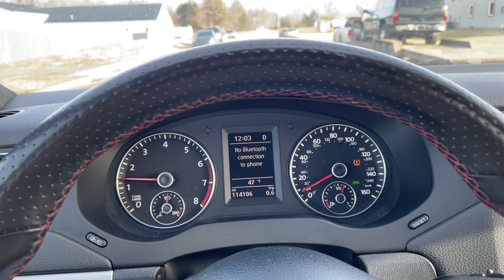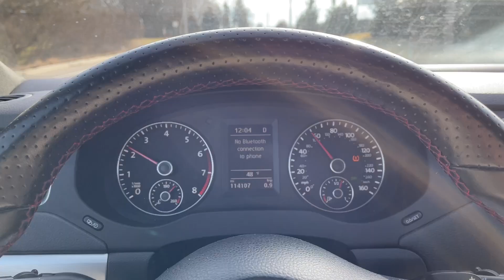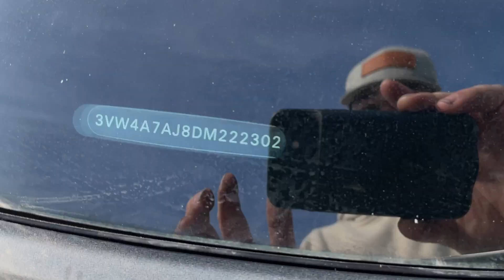Virtual Test Drive 2013 VOLKSWAGEN JETTA GLI PZEV 3VW4A7AJ8DM222302 Twin Cities Auctions